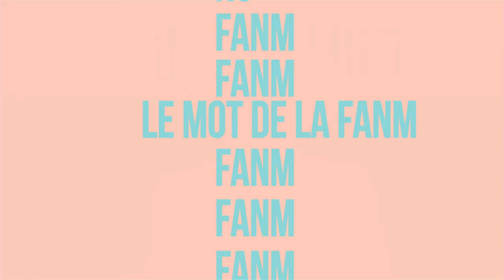FANM E108 - Elodie Placide, Célia Lerandy, Yona Namrit et gladys Hilarus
Emission exceptionnelle : Barbara Jean-Elie s'entretient avec quatre femmes inspirantes, toutes lauréates de la Bourse Paille. Innovation, entrepreneuriat au centre de cet échange qui mesure l'ampleur de l'engagement des femmes pour apporter des solutions concrètes aux citoyens/ consommateurs,dans le domaine du soutien scolaire, de la précarité menstruelle, du marché du travail ou de l'alimentation.